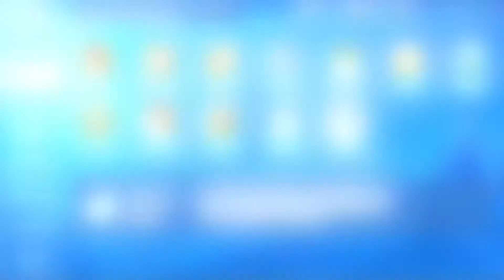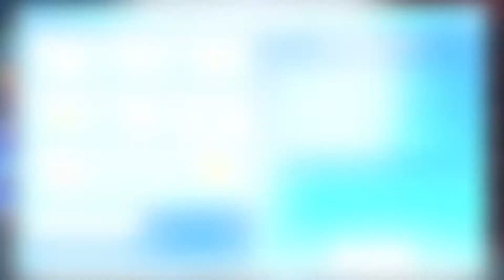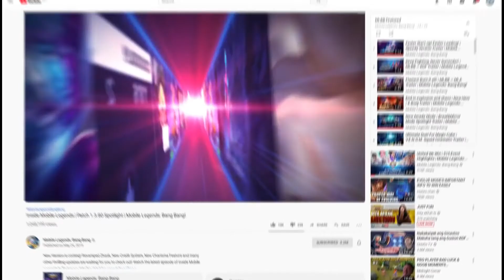Inside Mobile Legends Patch 1.4.86 Spotlight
Project "NEXT" unveiling!
In the upcoming Patch 1.4.86, we're bringing power to Tank Heroes to save Tank players from struggling in Top Lanes.